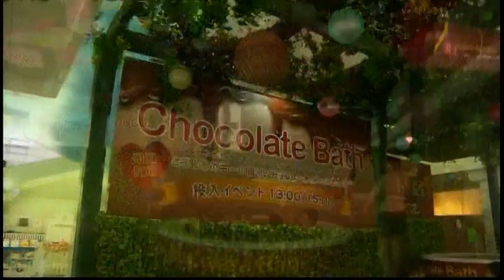4206LI JAPAN-CHOCOLATE BATH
4206LI JAPAN-CHOCOLATE BATH